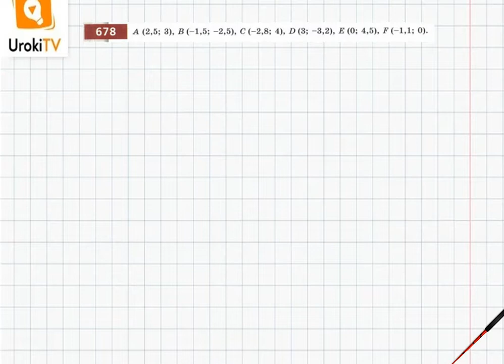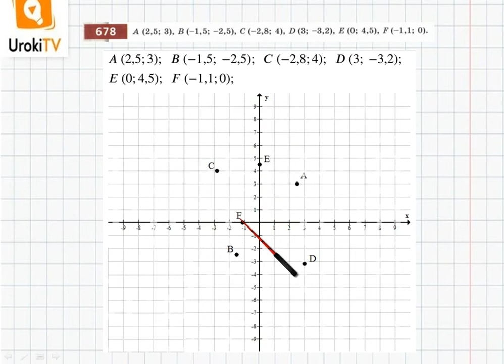Упражнение №678 § 43. Координаты - ГДЗ по математике 6 класс (Бунимович)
В данном номере отмечаем на координатной плоскости точки.